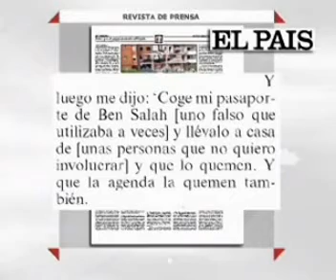11M Farsa sobre el Chino inventando por GAL-PRISOE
11M Farsa sobre el Chino inventando por GAL-PRISOE